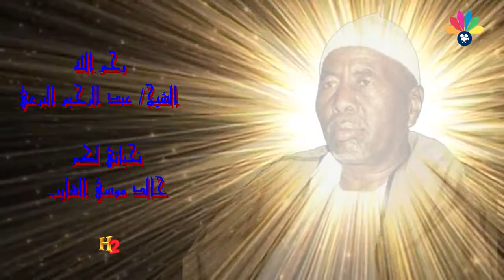تمتع بكلمات أبونا البرعي و صوت النواجي - رسول زي دا